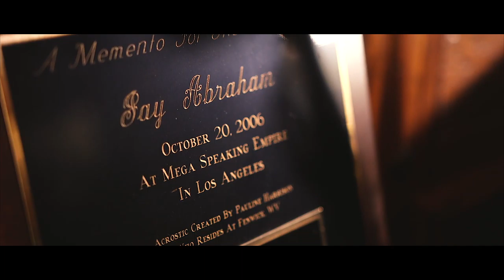Romay Cupido -Jay Abraham Producer sizzle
I Co-Produce on the Jay Abraham Movie; "Getting Everything You Can Out Of All You've Got". The beginning of My Mission - The Book; "The Heart Has Its Reasons" Is a Sponsor to create funds.
Buy your copy to support our cause, to Creative Talent and Give-Back to Communities.